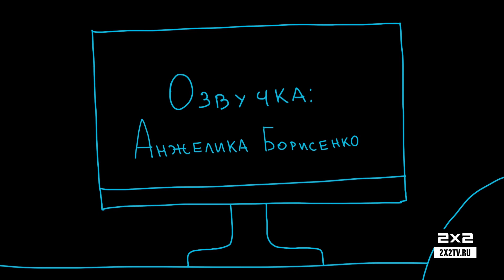Студенческая анимация на 2х2 [Ангелина Порываева]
Фестиваль студенческой анимации на 2х2 объявляется открытым! Спасибо студентам, что наполняют наш эфир такими крутыми интересными штуками.